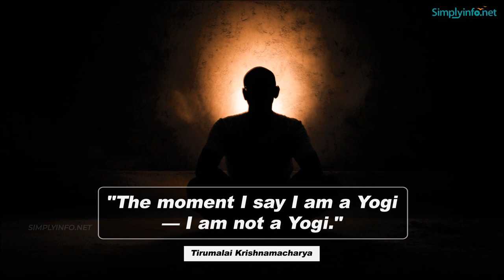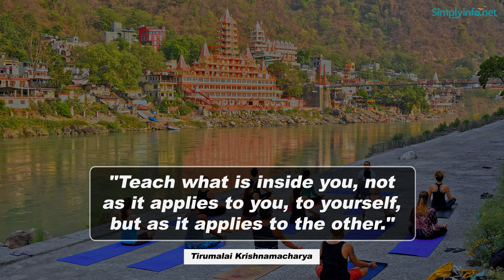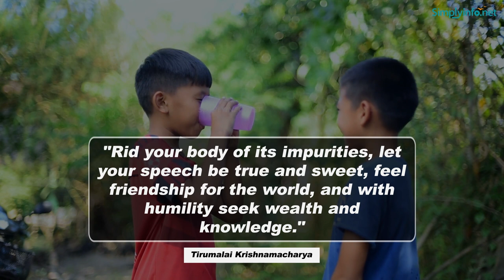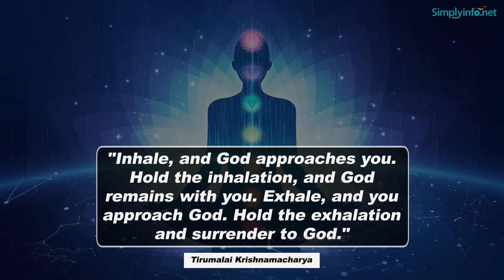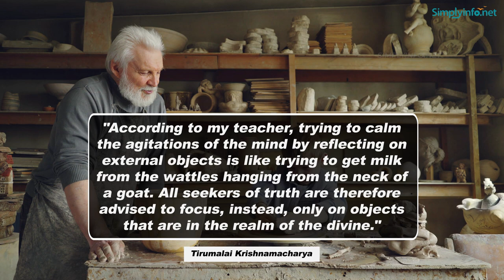Top 20 Quotes by Tirumalai Krishnamacharya | Quotes Video MUST WATCH | Simplyinfo.net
Top 20 Inspirational & Motivational Quotes by Tirumalai Krishnamacharya| Krishnamacharya | Simplyinfo net | Top 20 Tirumalai Krishnamacharya quotes

- "Let your speech be true and sweet."
- "The moment I say I am a Yogi — I am not a Yogi."
- "How we feel during the action is the quality of the action"
- "No one is wise by birth, for wisdom results from one own's efforts."
- "Regulate the breath, be happy, link the mind with the Lord in your heart."
- "Master your breath, let the self be in bliss, contemplate on the sublime within you."
- "Action with an unclear mind is a circuitous route. Action with a clear mind is a straight route."
- "Teach what is inside you, not as it applies to you, to yourself, but as it applies to the other."
- "In the practice of Yoga one can emphasize the body, the mind or the self and hence the effort can never be fruitless."
- "All mental distractions arise from the free play of the senses and only through continuing practice can one keep their power in check."
- "Knowing all objects to be impermanent, let not their contact blind you, resolve again and again to be aware of the Self that is permanent."
- "When disturbances that take the mind everywhere but nowhere are contained, then the individual is like a high-class diamond, with no blemishes."
- "Rid your body of its impurities, let your speech be true and sweet, feel friendship for the world, and with humility seek wealth and knowledge."
- "Why do we need money beyond a point? If we are free of ill health, enmity, and debt, is that not enough? Too much money only leads to less peace."
- "Never be in debt. Never reside near enemies. Never trap your body through disease. Never forget the Lord with his consort who resides in the heart."

Team SimplyInfo.net